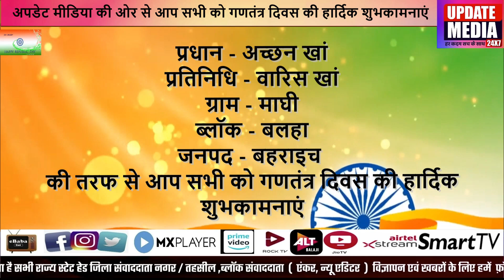प्रधान अच्छन खां ग्राम माघी की तरफ से आप सभी को गणतंत्र दिवस की हार्दिक शुभकामनाएं